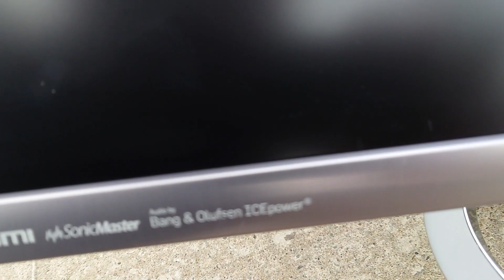Hôm qua đi lượm rác, nhặt được cái màn hình vi tính Asus 27 inches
Lượm được cái màn hình vi tính mõng nhẹ gọn và dùng tốt.